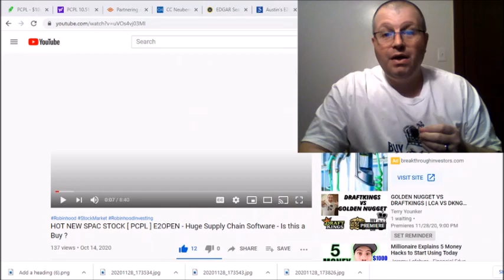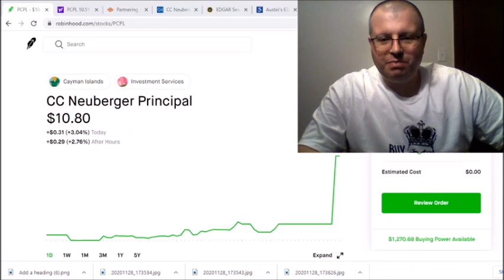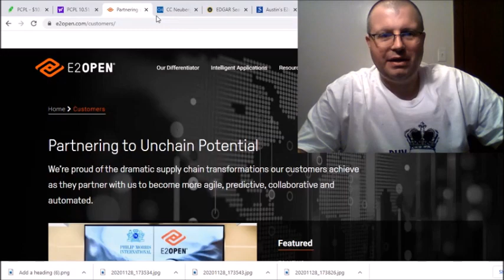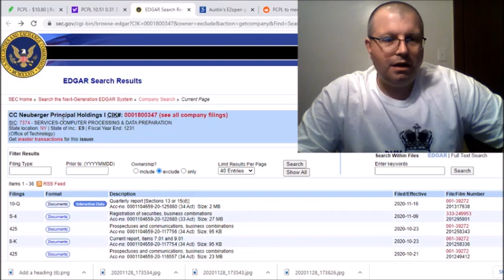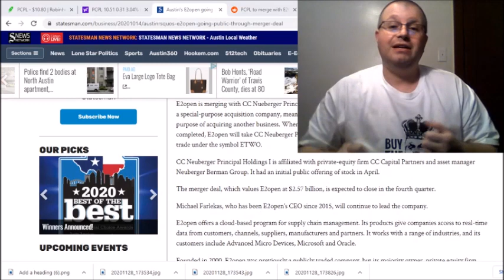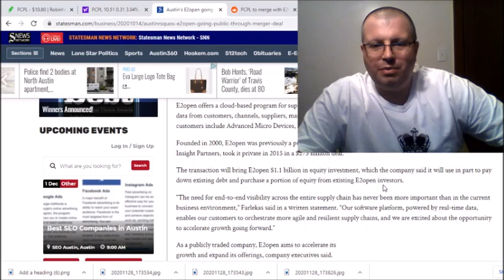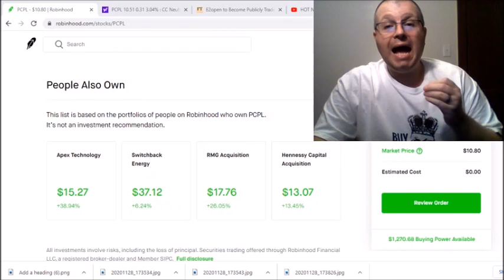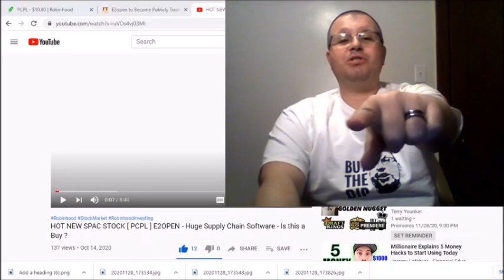NEW CLOUD BASED SPAC STOCK | SUPPLY CHAIN SOFTWARE HUGE POTENTIAL| E2OPEN( PCPL )ROBINHOOD INVESTING